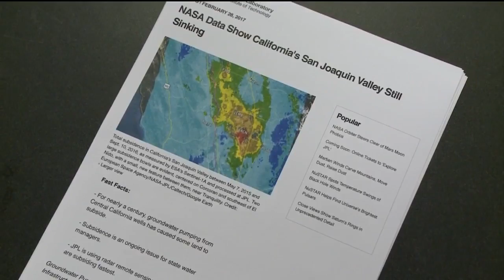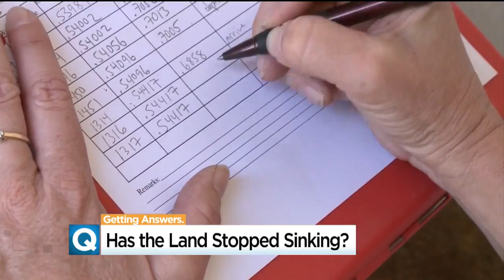NASA Study Shows Ground Sinking In California After Heavy Groundwater Use During Drought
The land has been subsiding there for years, but it hadn’t been until just a couple years ago, while we were in the thick of the drought, that we started to see impacts to infrastructure in the area.